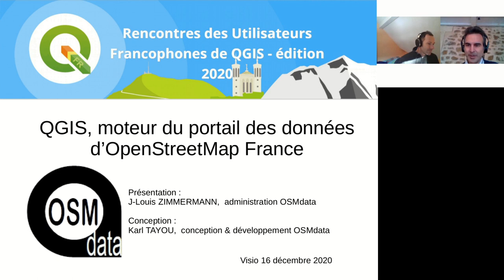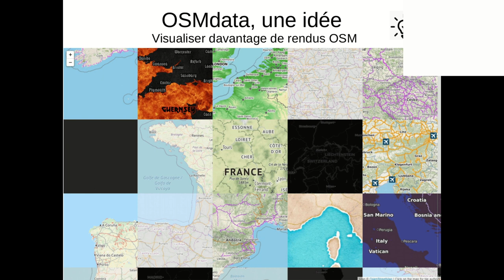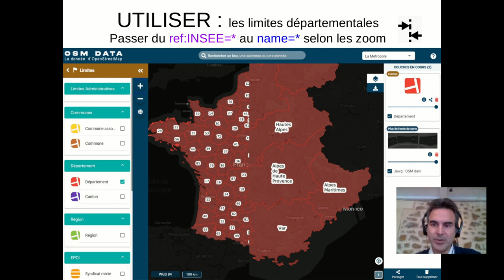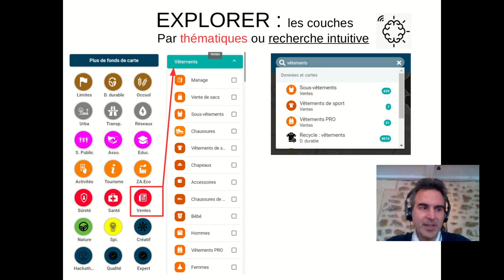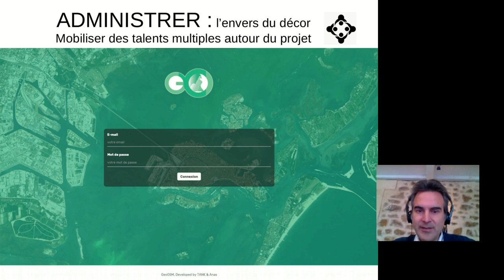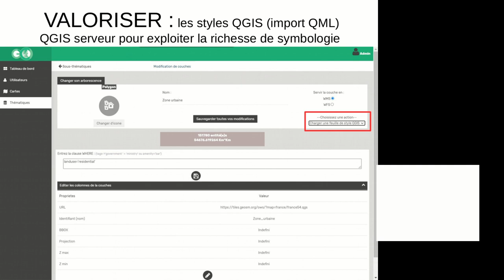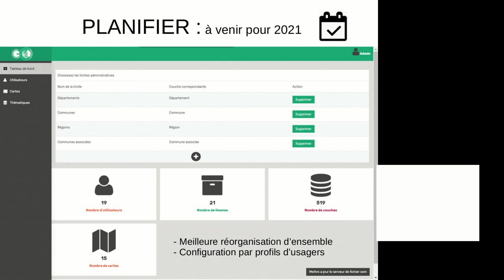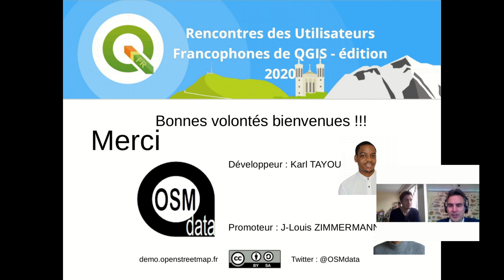QGIS, moteur du portail des données d’OpenStreetMap France - Jean-Louis Zimmermann - OSMdata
OSMdata, rencontre de deux mondes: celui de la géomatique avec des utilisateurs militants du logiciel libre & des contributeurs d’OpenStreetMap militants pour la donnée en bien commun. L’ambition de ce portail est de proposer un environment où les passionnés de QGIS peuvent mobiliser leurs expertises sur le niveau de maturité d’OSM. Grace à QGIS Server et son moteur de styles, nous valorisons les données d’OSM avec des styles variés (clusters, svg, étiquettes en fonction de l’échelle, etc..). Nous évoquerons l’architecture d’ensemble ayant permis de proposer une nouvelle solution ambitieuse open source à l’échelle nationale déjà mobilisée dans plusieurs pays Africains.